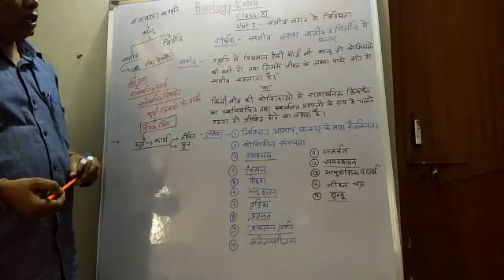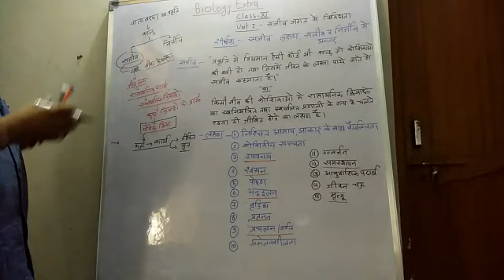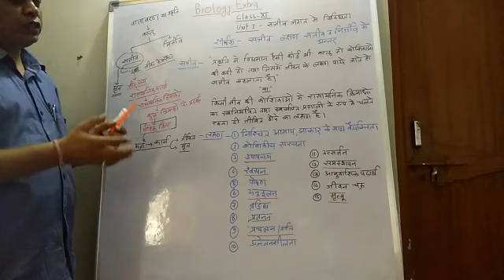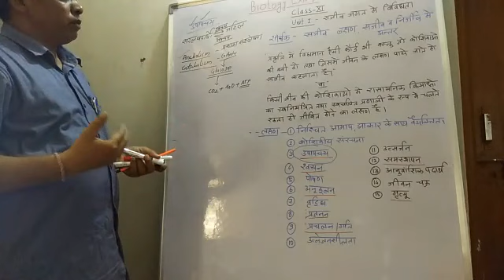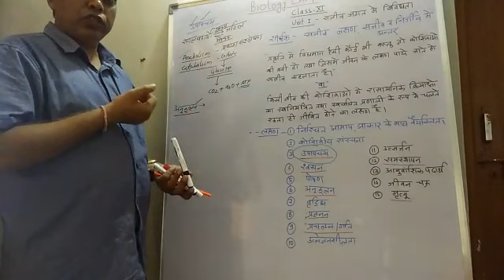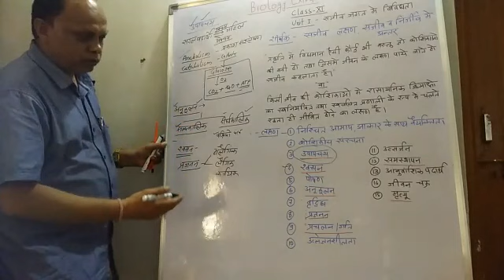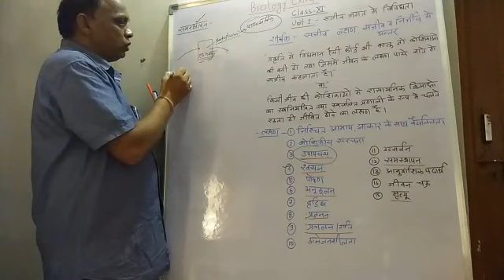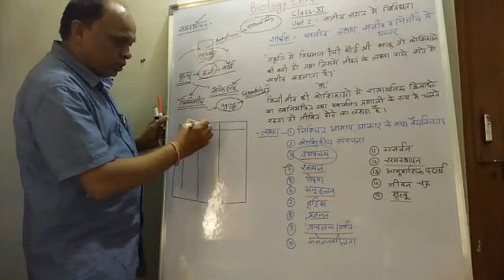सजीव एवं उनके गुण class 11th Biology